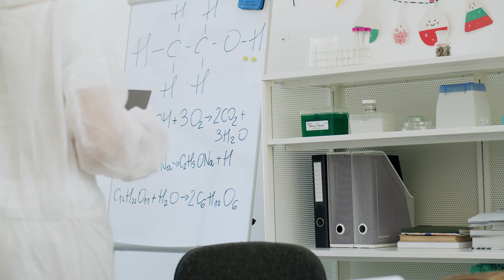Top 10 Benefits of Zinc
When you hear zinc regarding your health, you probably think of it as one of the many effective natural cold remedies. In other words, only really necessary once in a great while. However, zinc is needed in small amounts every day to maintain health and perform important functions. So, what are the health benefits of taking zinc or consuming foods high in zinc? Well, zinc benefits the body in many ways, and this video counts down the top 10 health benefits of zinc. Take a look!

Zinc Supplement: What Does Zinc Do For The Body? Benefits of Zinc and Zinc Deficiency and Sources